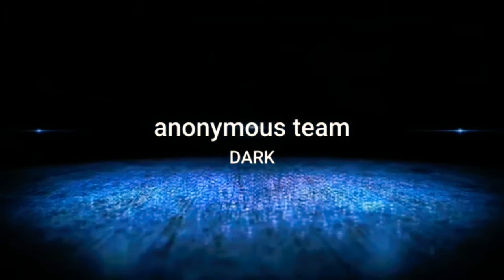chromo dino game| اتعصبنا بسبب اللعبه وكسرنا البيت خش اتفرج بسرعه يا جرع وشوف الصدمه 😂 😂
الايجيبشن باد بويز 😂😂🔥والفويس اوفر مسخره يا
 جدع 😂 متنساش بقي الاشتراك في القناة وتفعل زر  الجرس واللايك والشير وتشترك في قناه قصص الرعب والصفحات الي سيبلك لينكاتها تحت 👇 معلش هتقل عليك شويه عشان لو معملتش كده الايجيبشن باد بويز هيزعلوا وانت مش عايز تزعلهم صح ولا ايه😂😂😂 حبيبي يا جدع ♥️ ومتنساش تستمتع بالفيديو
ومتنساش صلي علي الحبيب قلبك يطيب ♥️

شكرا ليك ومرحبا بك في فريق الانونيموس او الايجيبشن باد بويز 😂😂🔥♥️

اللهم صل على محمد وعلي اله وصحبه اجمعين